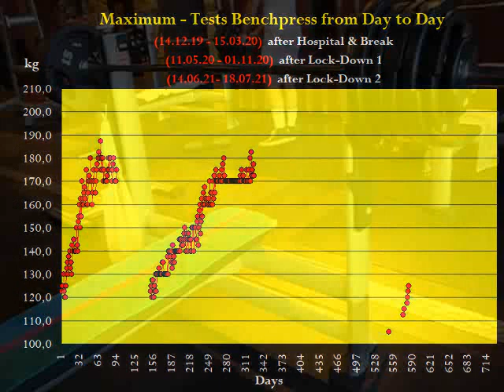Raw Benchpress - MaxTest - Masters 67+ - Walter Kurda - 2021